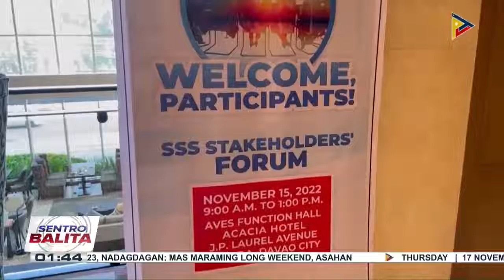Informal at marginalized sectors kabilang ang mga magsasaka at mangingisda, aabutin din ng SSS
Informal at marginalized sectors kabilang ang mga magsasaka at mangingisda, aabutin din ng SSS ; ahensiya, may variable contribution payment program para sa informal sector